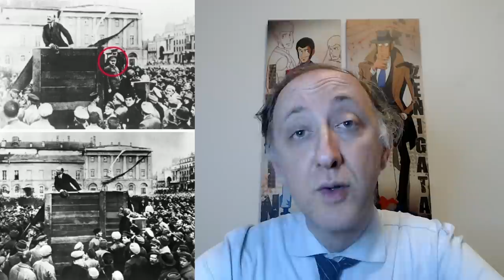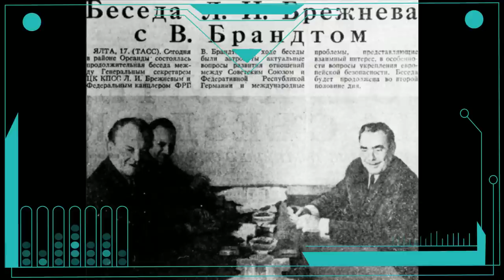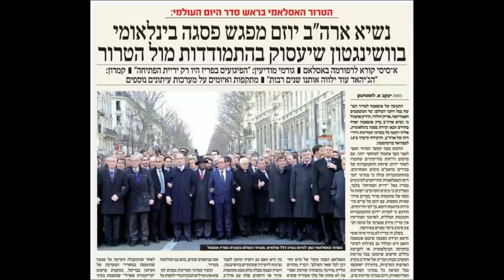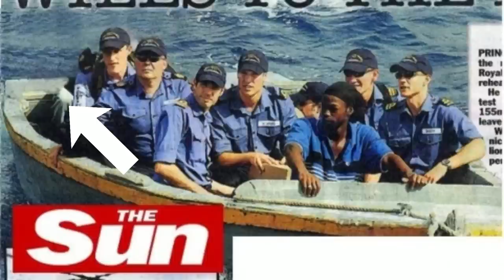STORIA: FOTO STORICHE RITOCCATE SMASCHERATE E RACCONTATE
DESCRIZIONE
Oggi parliamo di foto storiche che ci hanno lasciati senza parole, ritoccate per nascondere una verità o per capriccio: raccontano quello che non mostrano!
Le foto storiche sono un tesoro inestimabile che ci permette di rivivere momenti importanti del passato. Tuttavia, molte di queste foto sono state ritoccate per migliorare la loro qualità o per adattarle ad uno scopo specifico.
In questa presentazione, esploreremo alcune delle foto storiche più famose che sono state ritoccate nel corso degli anni. Vedremo come il ritocco può influenzare la percezione di un'immagine e come può essere utilizzato per creare falsi storici ed alterare la percezione di certe personalità.

Ad esempio, ci concentreremo sulla famosa foto della bandiera russa alzata sul Palazzo del Reichstag durante la conquista di Berlino nella Seconda Guerra Mondiale. Questa foto è stata ritoccata per migliorare la sua qualità, rendere più visibile la bandiera e cancellare dettagli sgraditi come, per esempio, un doppio orologio al polso del soldato.

Esploreremo anche il ritocco delle foto di personaggi storici come Stalin, Hitler e  Lenin, e vedremo come queste immagini ritoccate sono state utilizzate per creare una narrazione politica specifica.

Inoltre, discuteremo delle implicazioni etiche del ritocco fotografico e se sia etico o meno ritoccare le foto storiche per adattarle ad uno scopo specifico.

In sintesi, questa presentazione sarà un'occasione per esplorare il mondo delle foto storiche ritoccate e riflettere sul loro significato e sulle loro implicazioni. Vi invito quindi a seguirmi in questo viaggio e a scoprire insieme le storie che si celano dietro queste immagini straordinarie.

CAPITOLI:
00:00 -- Stalin: Il dittatore più attivo nel campo del fotoritocco delle foto storiche
01:26 -- Il caso di Stalin e Nikolai Yezhov: la rimozione dalle foto
04:00 -- Da foto di gruppo con Stalin a Ritratto di Stalin
04:30 -- Lenin: la rimozione di Leon Trotsky
05:20 -- Lenin: Trockij cancellato dalla tribuna che si allarga
06:40 -- Il Cosmonauta scomparso (per ubriachezza e comportamenti molesti)
07:12 -- Il famoso falso ritratto di Abraham Lincoln
07:50 -- Chuchill e la passione per i sigari
08:20 -- le trattative con i boccali di birra di Breznev e Willy Brand
09:00 -- Il mistero de "Il Picnic di Hitler senza Goebbles"
10:25 -- I quotidiani israeliani ultra-ortodossi che cancellano le donne dalle foto
12:18 -- Mussolini a cavallo... con l'addestratrice a terra!
13:20 -- Oprah Winfrey in copertina sul corpo di una attrice svedese
13:50 -- I montaggi umoristici, con Keany Rives nella Situation Room della Casa Bianca
14:10 -- Il caso dei reali inglesi che rimuovono il Primo Ministro Canadese dall'inquadratura
14:30 -- la politica dei giornali attraverso il ritocco delle immagini
15:00 -- I missili iraniani ritoccati per coprire il fallimento del lancio
15:35 -- Kim Jong-Un apparizioni di missili intercontinali e scomparsa dei parenti
17:00 -- I soldati sovietici sul Palazzo del Reichstag